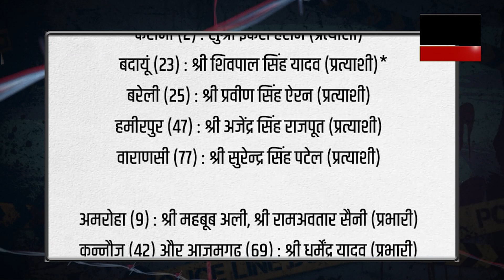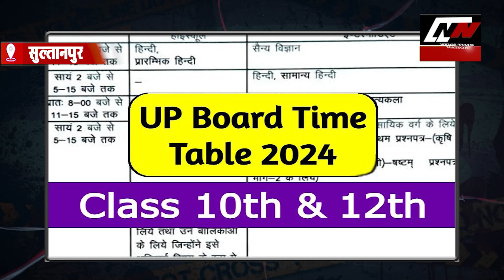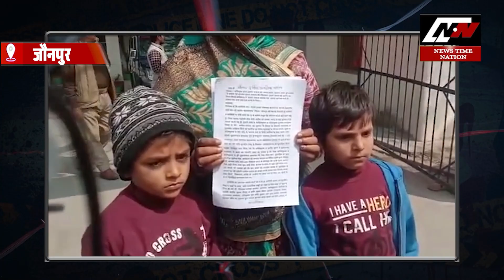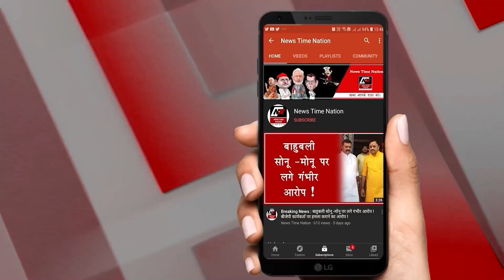सुल्तानपुर कोतवाली नगर में रिटायर्ड DIG ललित कुमार सिंह पर दर्ज हुआ यौन शोषण का मुकदमा! | NTN